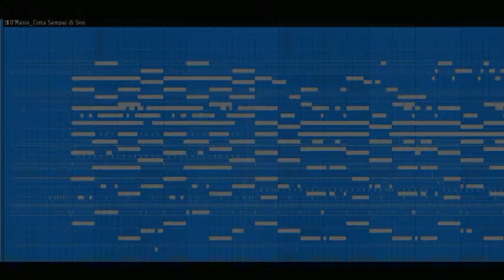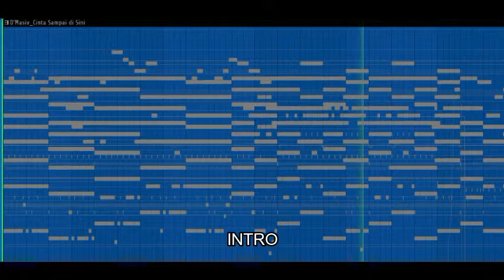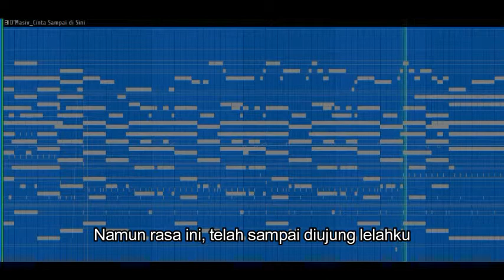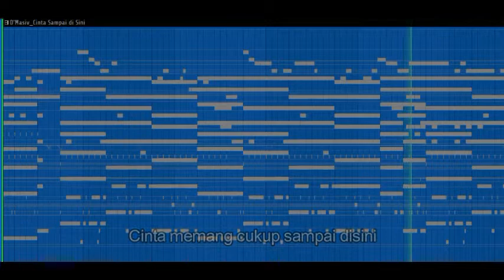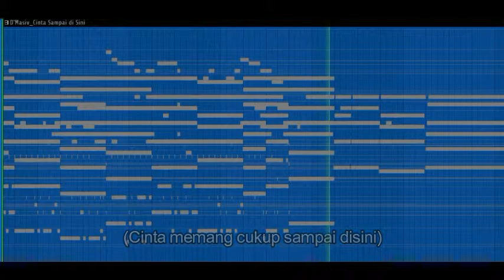Cint4 Sampai Disini - D'Masiv | Karaoke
Find me : @arie_zuchrie (Instagram)
                  Arie Zuchrie (Facebook)